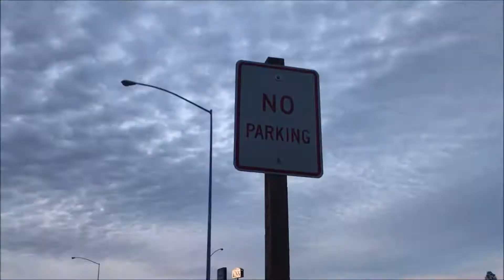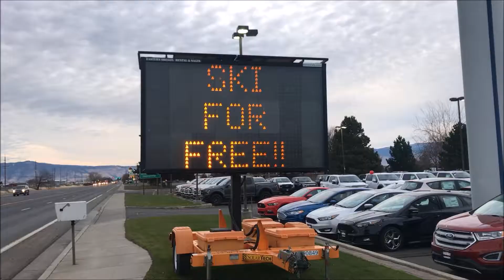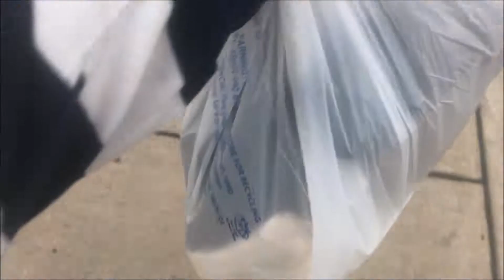PIZZA HUT DELIVERED WRONG PIZZA!! (CAUGHT ON CAMERA)